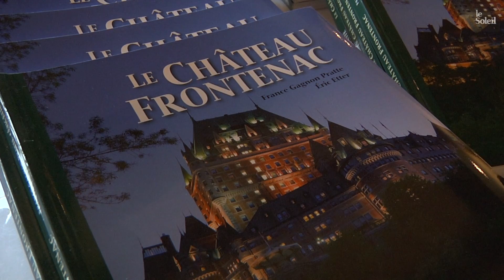Douze mois de festivités pour les 125 ans du Château Frontenac